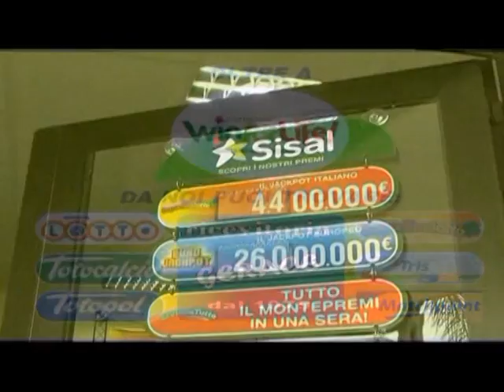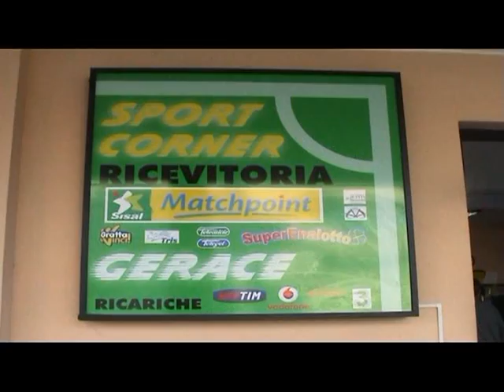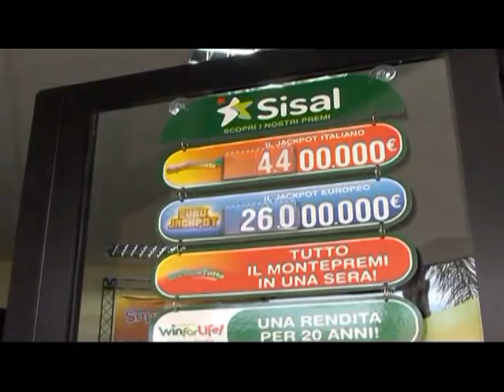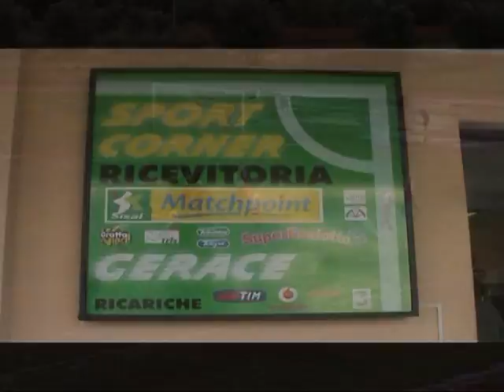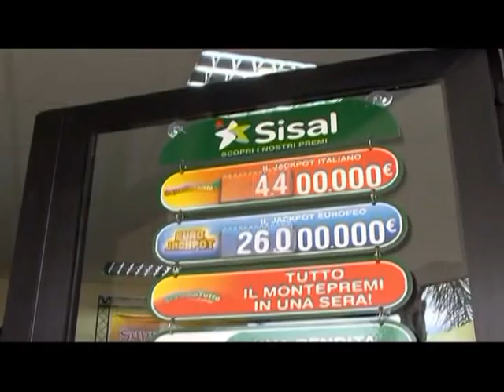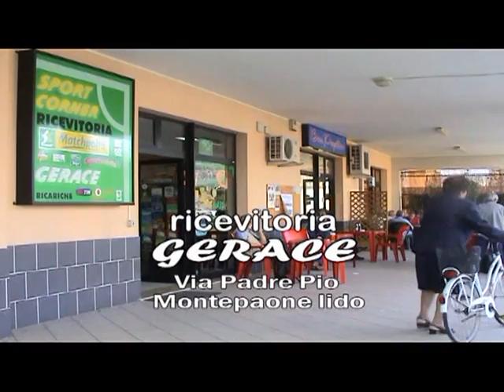MONTEPEONE TAVERNA 2-0